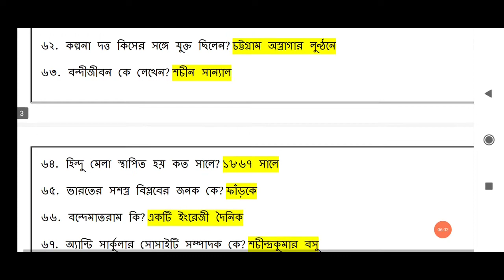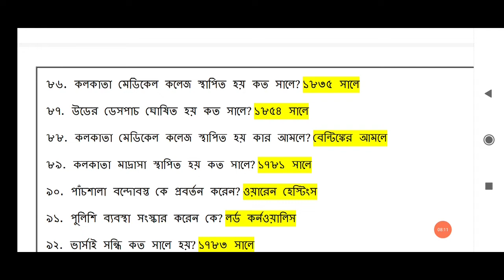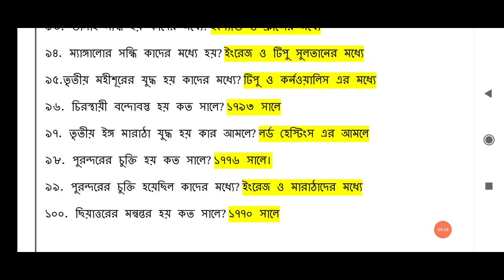Top 100 Gk in Bengali for WBP 2021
Top 100 Gk in Bengali for WBP 2021| Wbp gk 2021 |Wbp preliminary gk 2021 ,Gk | Wbp gk 2021| Wbp 2021 preliminary exam preparation Wbp constable 2021 | Wbp 2021 exam preparation | most expected Gk for WBP 2021

wbp preliminary exam 2021 gk
wbp preliminary gk

BEST BOOK FOR WBP 2021 pdf
1. Crack Police Services (Bengal & Central) PDF

Wbp gk Bengali,
Wbp gk previous year question,
Wbp most important question,
Wbp most important gk,